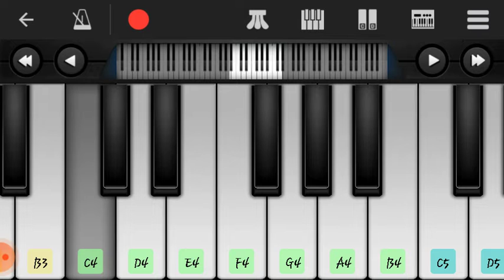cid theme song on mobile piano by Riddhi shukla